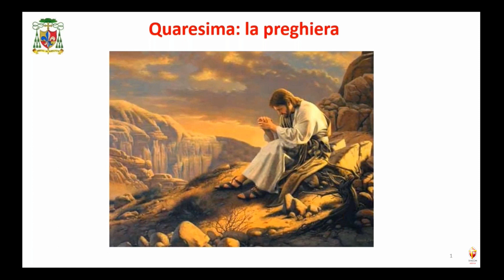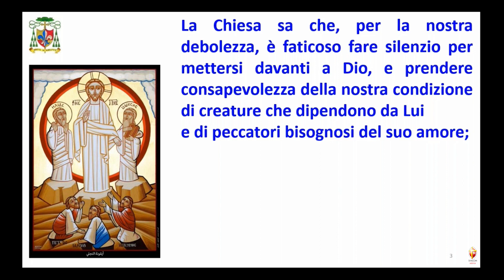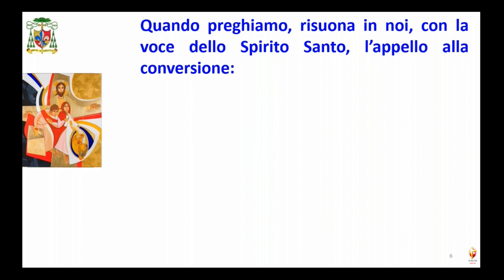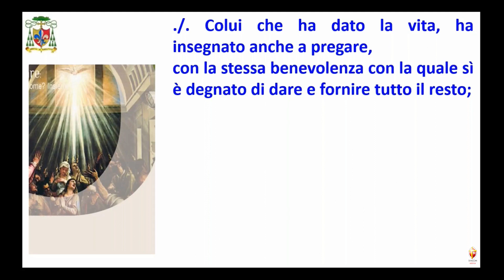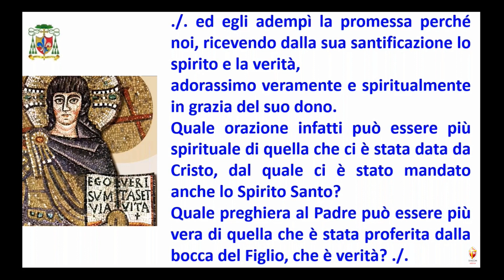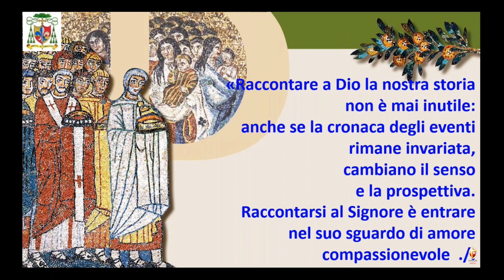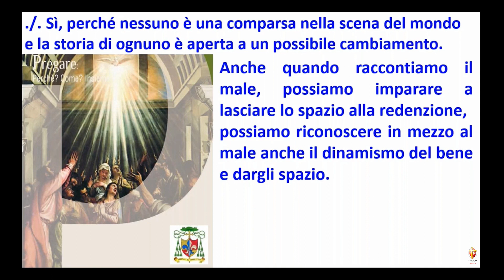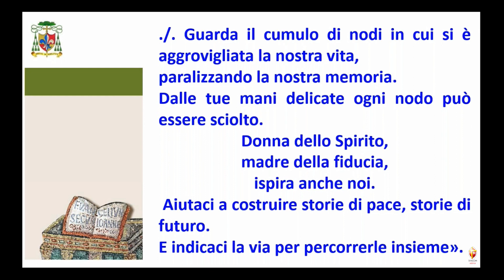Quaresima: la preghiera